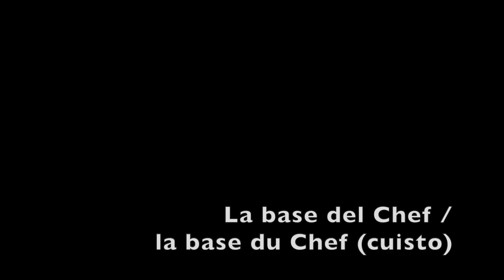Elementos de la cocina, en español / les éléments de la cuisine en espagnol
En haut à droite de l'écran de la vidéo tu peux choisir la vitesse de lecture! Via "réglages" (symbole de la roue crantée).

SCRIPT
¿Qué hay en la cocina?/ que y a-t-il dans la cuisine ?
A ver.../ voyons
La nevera / le frigo
El fregadero/ l'évier
Cazos/ des casseroles
Sartenes/ des poêles
Cuchillos/ des couteaux
Tenedores/ des fourchettes
Cucharas/ des cuillères
Cucharitas/ des petites cuillères
Una tabla de cortar/ Une planche à découper
El microondas/ le micro-ondes
El horno/ le four
Los fuegos/ les feux (de cuisson)
La batidora/ le batteur
Manual o eléctrica/ Manuel ou électrique
Vasos y platos / des verres et des assiettes
El delantal/ le tablier
La base del chef/ la base du chef (cuisto)